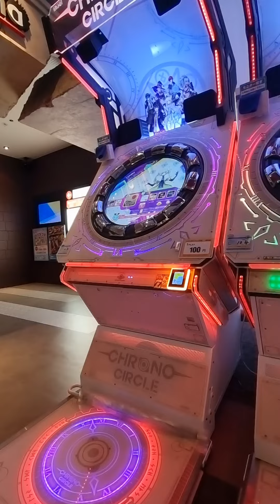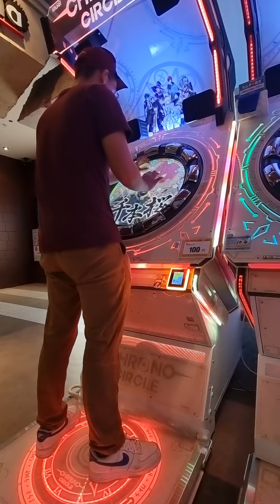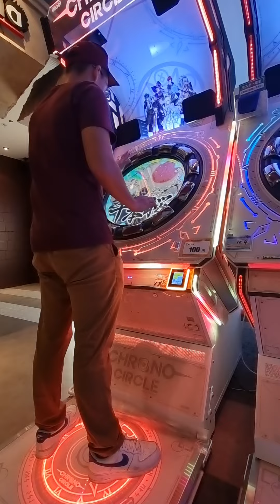UNIQUE to Japan? [Part 2] || Andamiro's Chrono Circle (クロノサクール)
Recorded in Round One Stadium, Miyazaki

Game: Chrono Circle (クロノサクール)
Song: 千本桜 (Senbonsakura)
Level: Hard (8)

Finally got the chance to try this other game that AM has been working on. As a PIU fan myself, I was pretty curious to try this machine at first, although the lack of machines out of Japan made me forget this game real quick.

The mechanics is really complex as it has more buttons than Maimai and the buttons can actually rotate! The touchscreen region features Technika-like timeline swipe but in both clockwise and counterclockwise direction. The circular playfield also means that notes found closer to the center of the circle will be spaced less than the notes found closer to the circumference of the circle, creating this visual illusion that the spacing between notes aren't the same when they are in fact equally spaced.

Heard game might be discontinued soon, so glad I got to try it before it got discontinued!